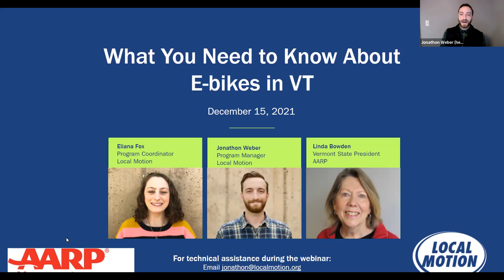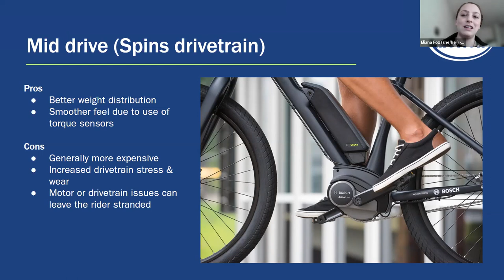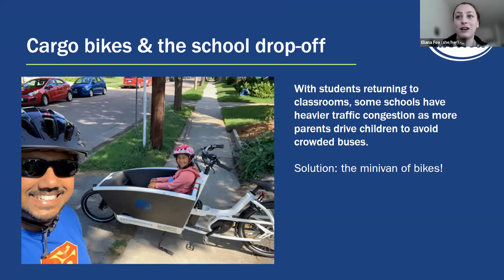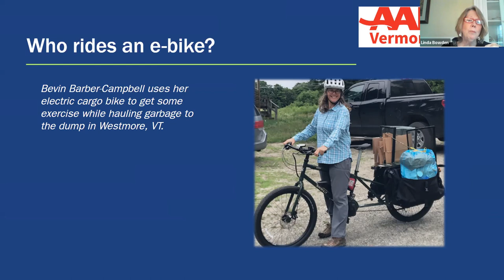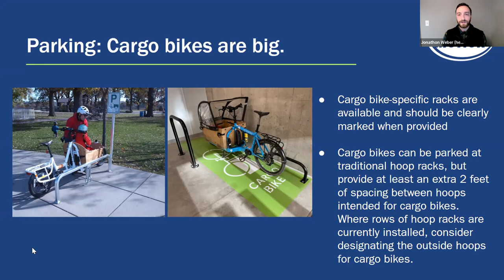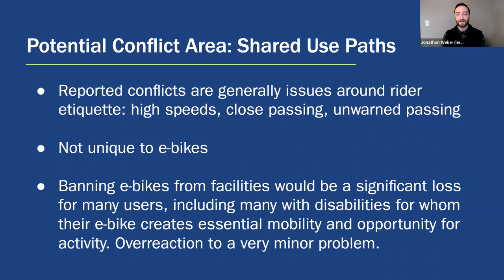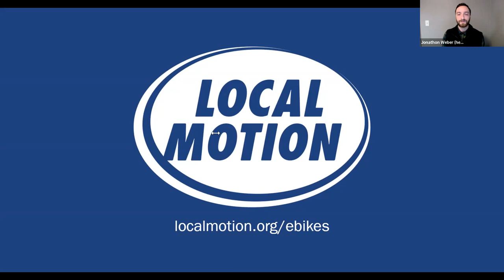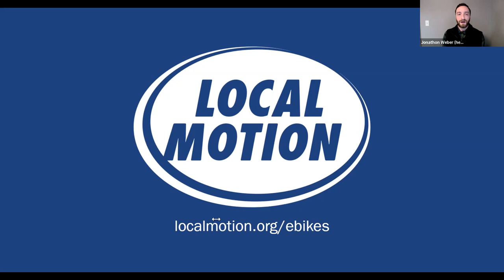Webinar: What You Need to Know About E-bikes in VT 2021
A Local Motion webinar on E-bikes in Vermont. Hosted on Wednesday, December15, 2021 at 11 am.